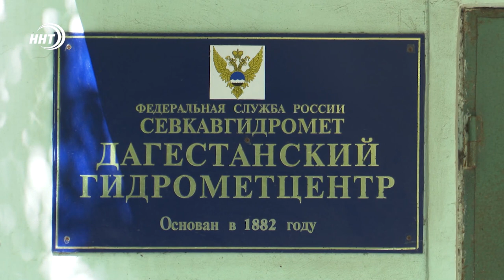Какая погода ожидается в Дагестане в мае?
В начале мая в столице Дагестана ожидается теплая погода с температурой воздуха до +25° тепла. Температура воды в море также повысится до 18 градусов. Лишь местами по городу прогнозируются кратковременные дожди и грозы, также будет отмечаться ветреная погода – до 5-10 м/с.

Больше всего погода радует туристов. Согласно данным сервиса для планирования путешествий OneTwoTrip, Махачкала вошла в десятку самых популярных направлений для путешествий на майские праздники у жителей России.